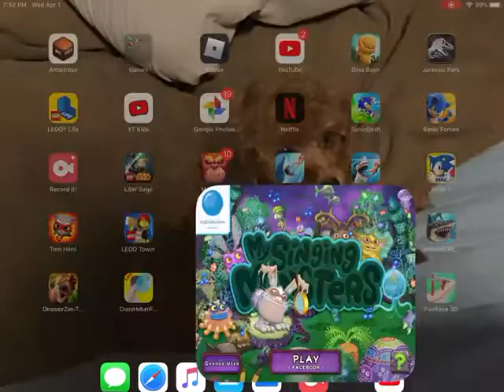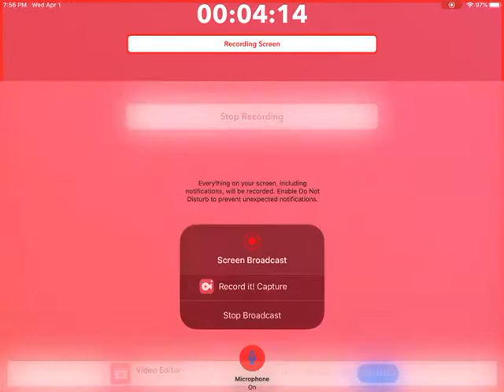My singing monsters part one